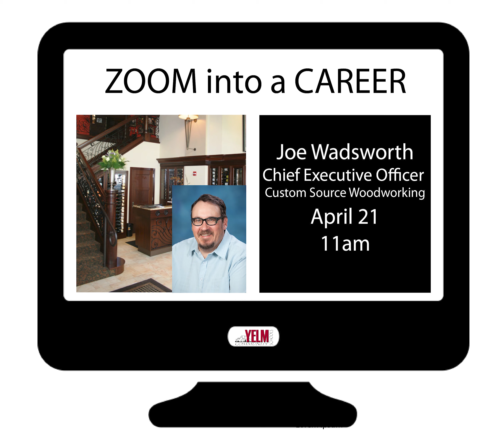ZOOM into a CAREER - Joe Wadsworth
Learn about Joe Wadsworth, CEO of Custom Source Woodworking, and his journey in owning his own company and the passion it takes to be great at a skill.  Give 100% to see if something is right for you.  (This is a podcast)